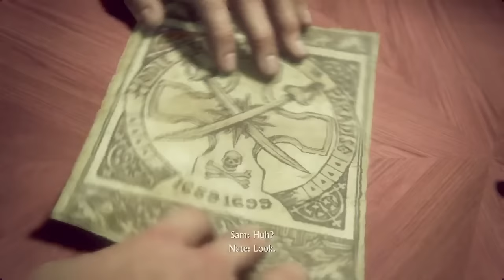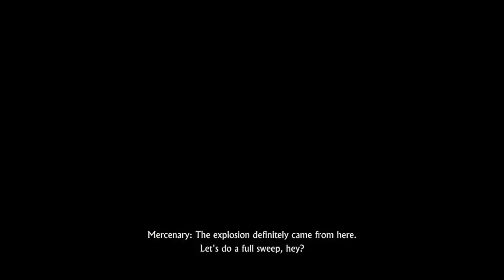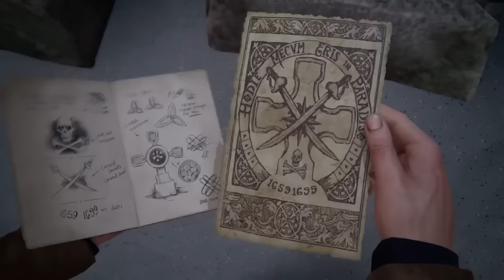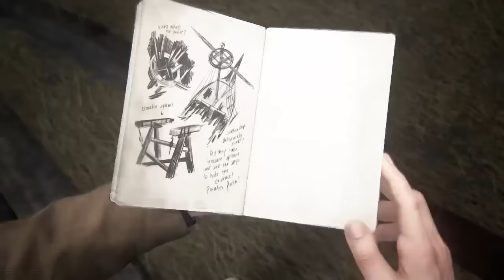HIDDEN CRYPT - Uncharted 4 A Thief's End Playthrough - Chapter 8 | Noobface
Note: Every episode after this one will have much better quality because I got a new capture card. :)

One hour long :o hope you guys enjoy :)